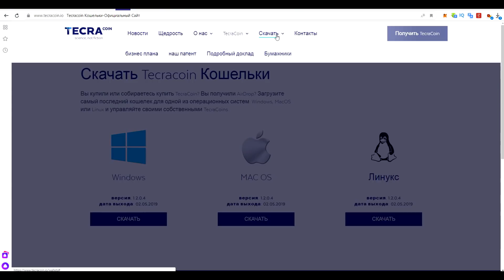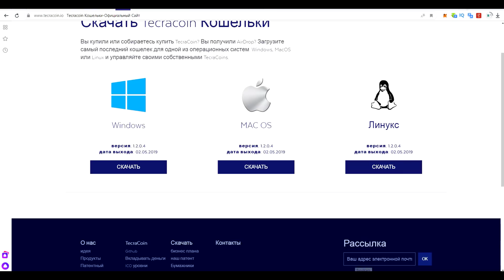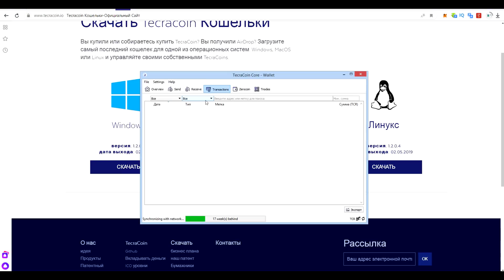TecraCoin Устанавливаем кошелек и изучаем его функции.